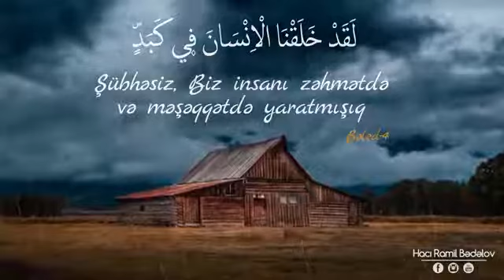Hacı Ramil - _Sənin istəyinlə dəyişən deyil